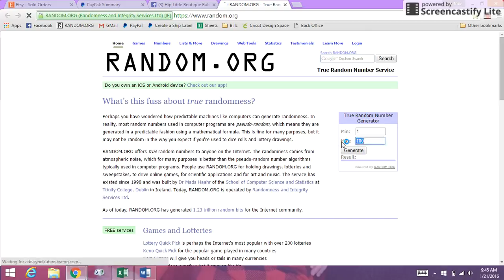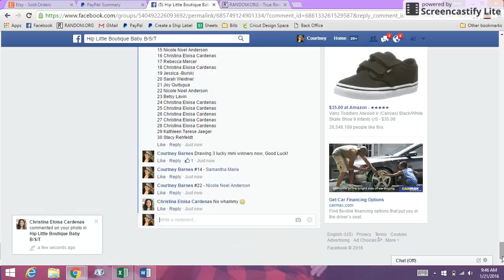Glow Nebula Mini #1